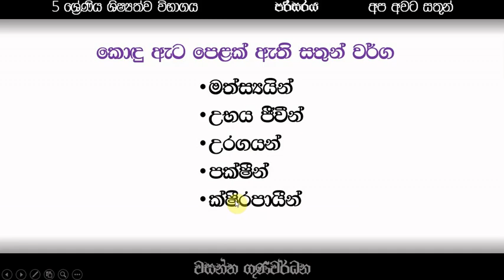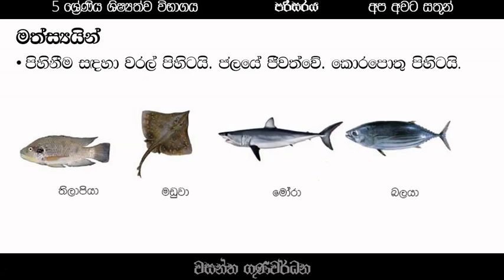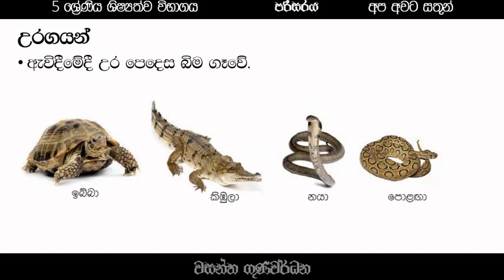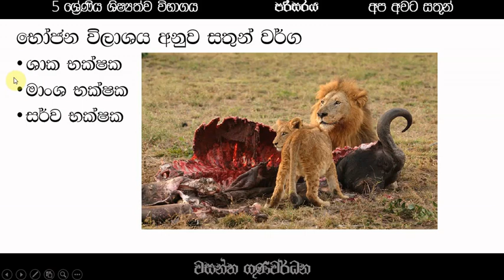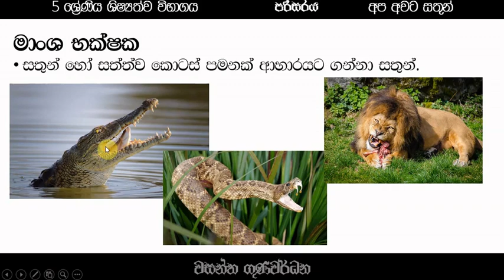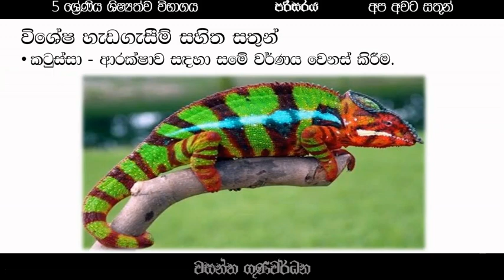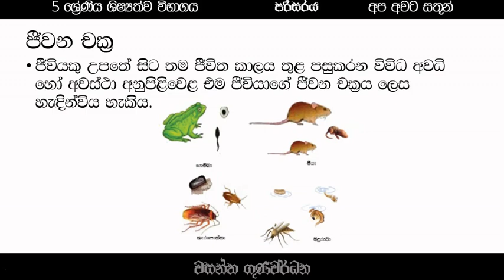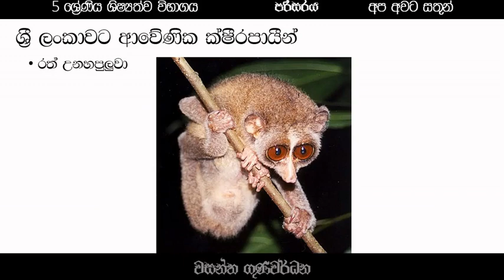ශිෂ්‍යත්ව විභාගය පරිසර අධ්‍යයනය අප අවට සතුන්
5 ශ්‍රේණිය දරුවන්ගේ ශිෂ්‍යත්ව විභාගය සදහා නව විශය නිර්දේශයට  අනුව සකස්කල අප අවට සතුන් පිළිබදව විස්තර කර ඇත. මෙය පාඩම් මාලාවක පළමු පාඩම වේ.
ප්‍රවීණ රූපවාහිනී විද්‍යා දේශක​
සා.පෙළ පිළිතුරුපත් පරීක්‍ෂක​
රජයේ පාසල් ආචාර්‍ය​
විද්‍යාවේදී
විද්‍යාපීඨ පුහුණු
වසන්ත ගුණ්වර්ධන​